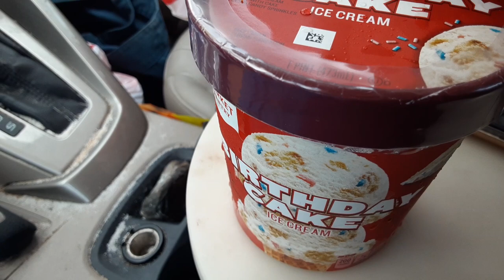Turning 44 today Eating ICE cream Birthday cake